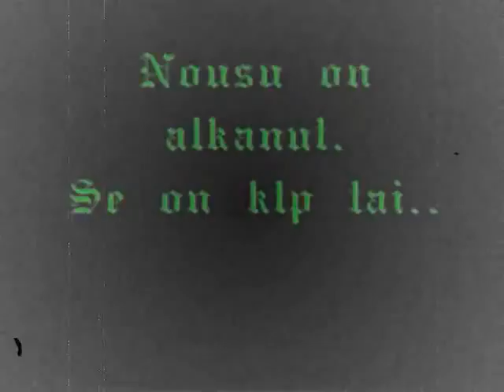On vain yksi KTP - KTP tai Kuolema vol. 666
seura paint sekava tarina hölmö hetki